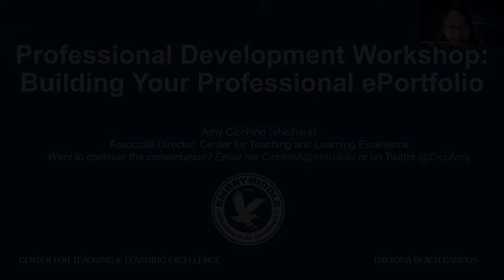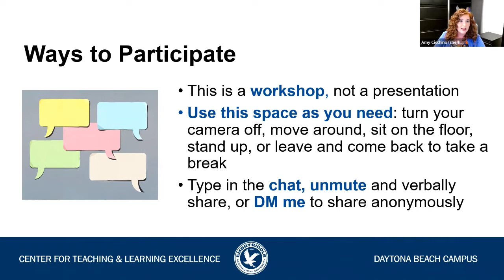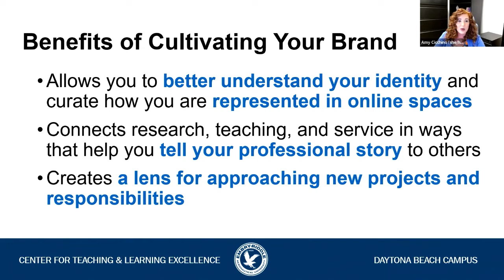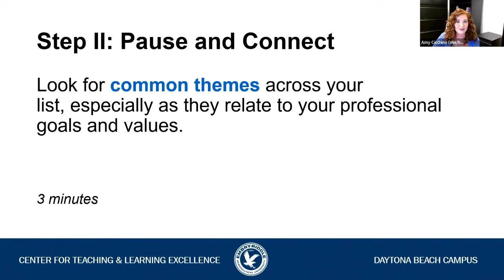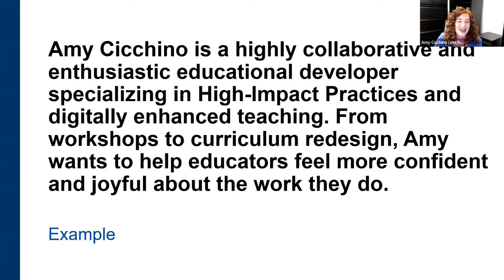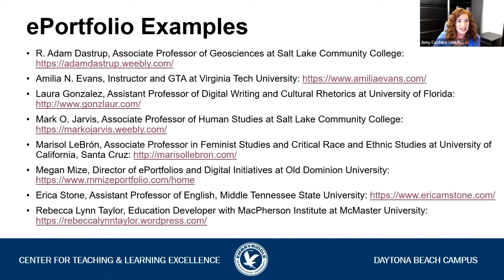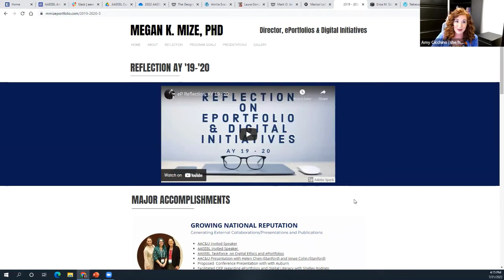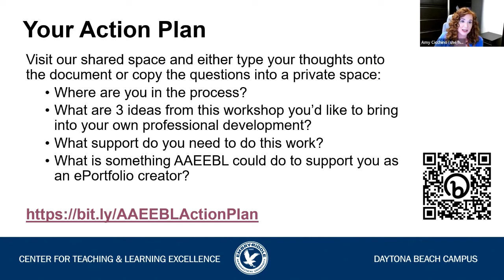Amy Cicchino: Building Your Professional Portfolio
Workshop 'Building Your Professional Portfolio', facilitated by Amy Cicchino (Embry Riddle University) at the online AAEEBL Annual Meeting 2022 on 21 July 2022